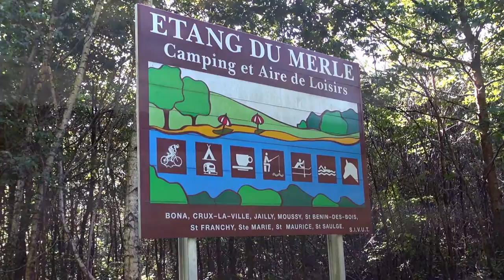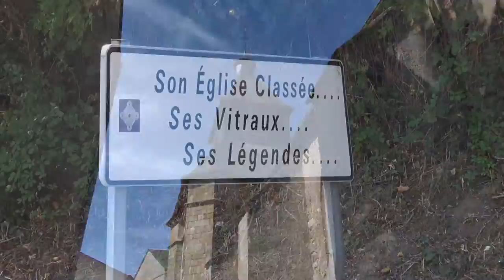Camping de l'Etang du Merle à Crux-la-Ville